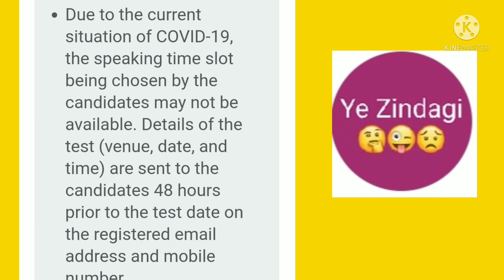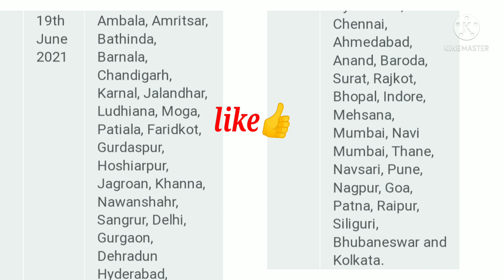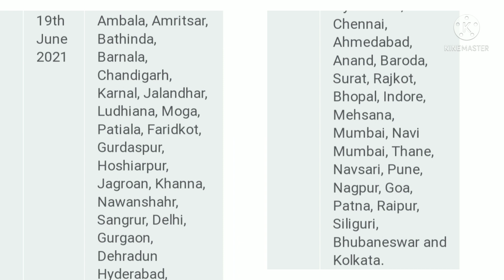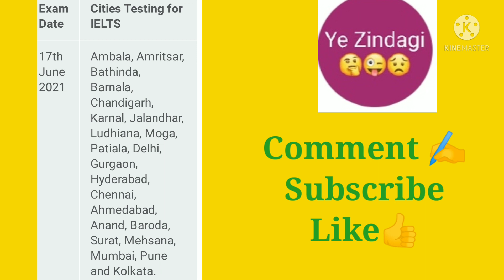17,19 June 2021 IELTS Exam Updates/latest Updates about IELTS Exam